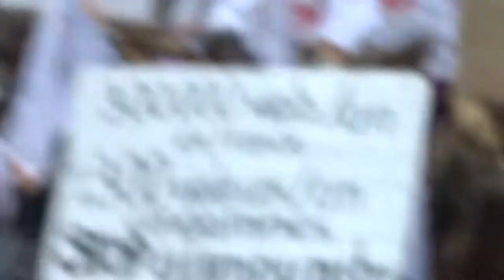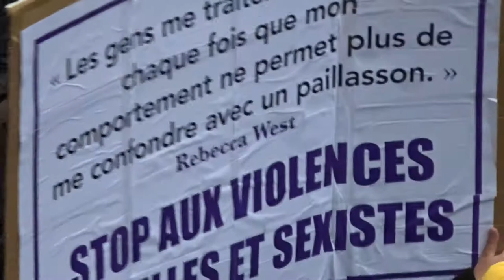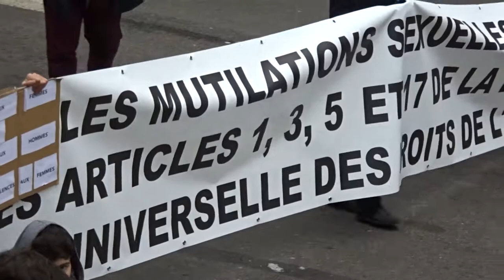End Violence Against Women Paris 24 November 2018 #9 Pour le meilleur, pas pour le pire